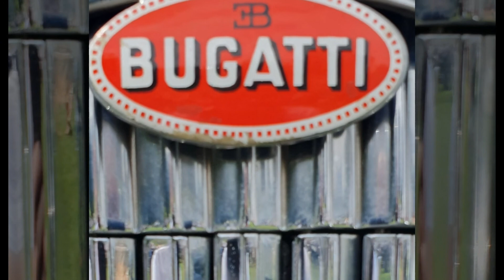Prescott Hill Climb August 2019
VSCC at Prescott Hill Climb